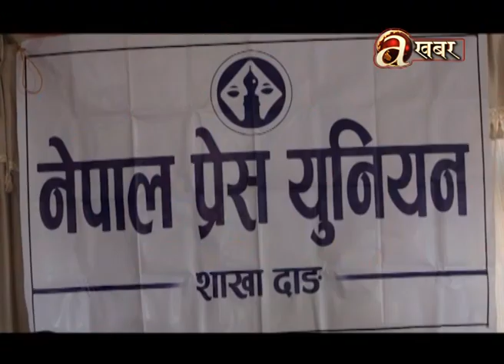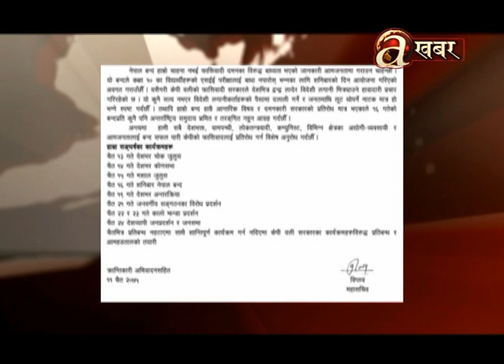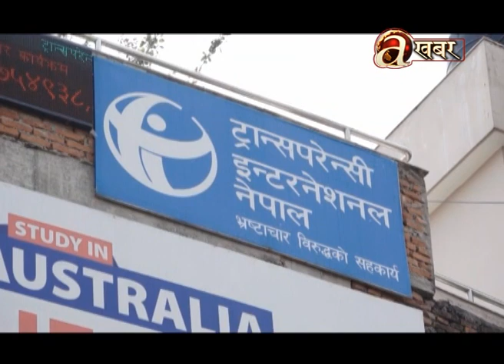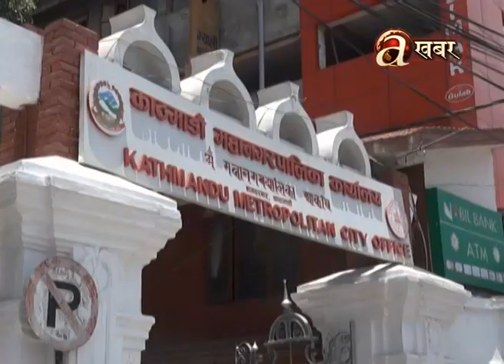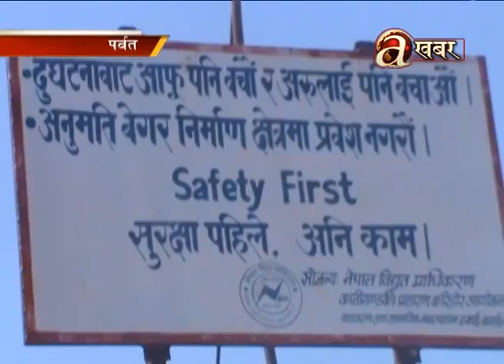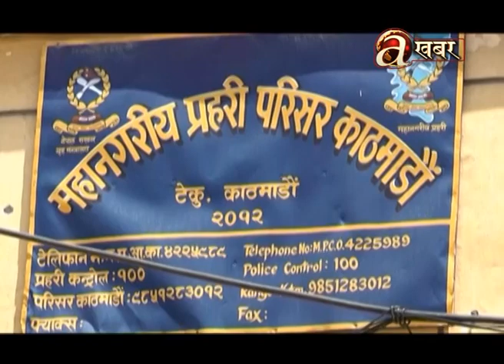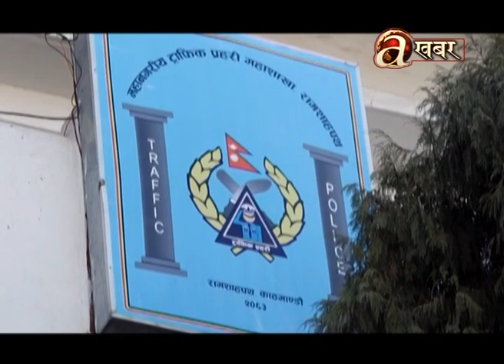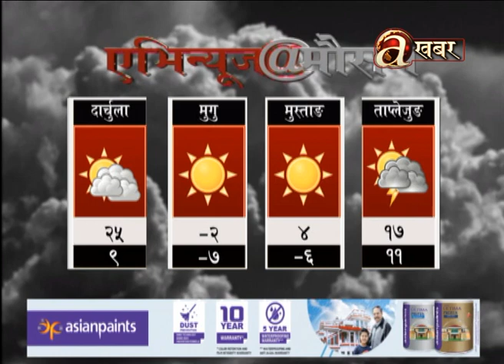Avenues @ 2 PM - 27.03'19